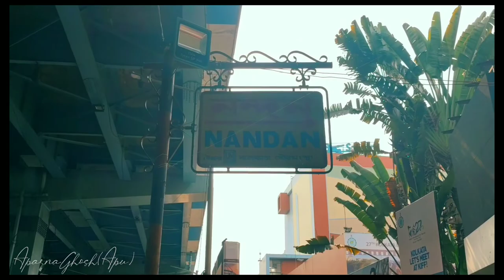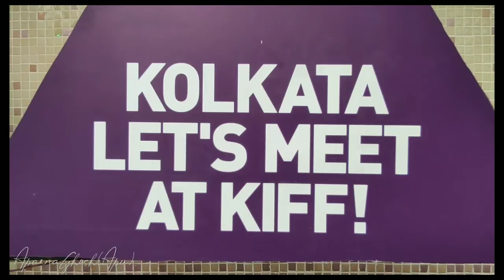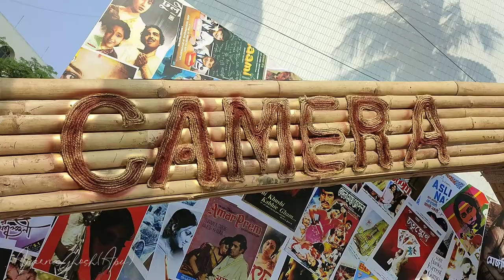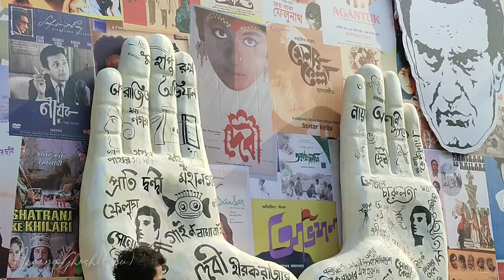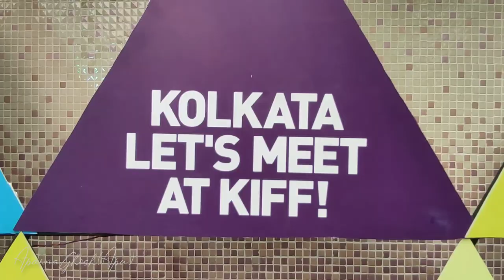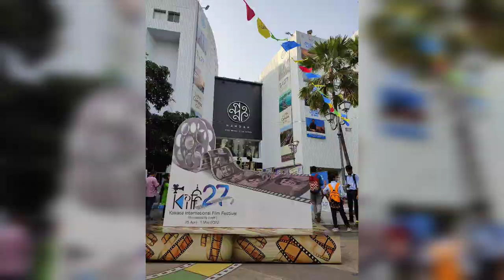kolkata International Film Festival 22🎬🎥